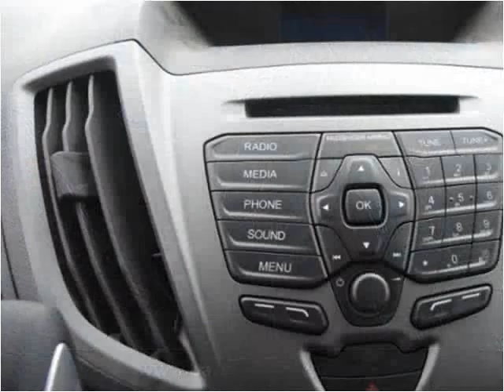2015 Ford T350 New Cars Manassas VA